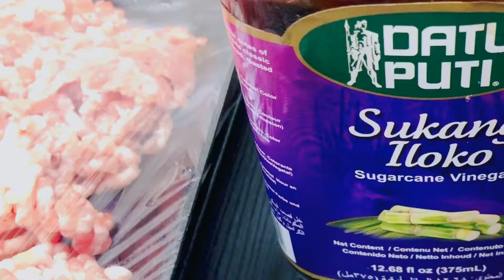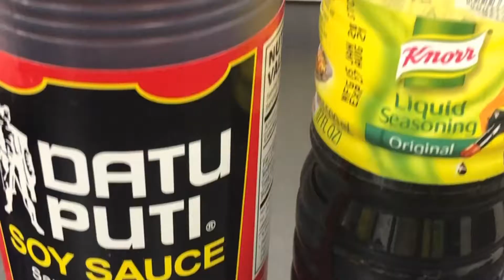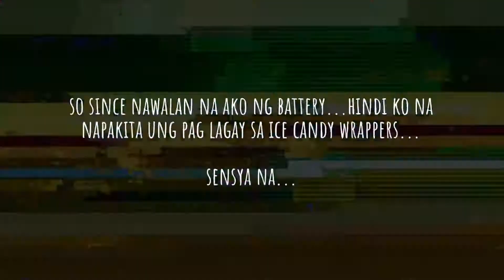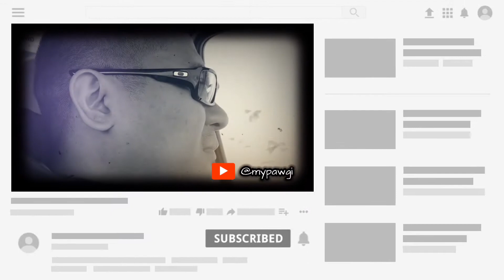VIGAN LONGGANISA...bow! | DiAyWay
so since my wife is an ilokana...hilaw actually...hahaha...she's craving for VIGAN LONGGANISA...since we didnt able to go back to the Philippines
for our annual vacation...sa dadalhin natin ang VIGAN LONGGANISA dito sa bahay...so samahan nyo akong mag luto...

INGREDIENTS (we used the following)
2kg Ground Pork (we used belly, since we need a fatty ground pork...you can also use KASIM or PIGUE)
4-5 heads Garlic (minced)
1/2 cup Soy Sauce
1/4 cup Liquid Seasoning (actually this is optional)
1/2 cup Sukang Iloko (you can use white vinegar as well...and you can adjust this to 1/4 cup if you think this is to sour for you)
2 Tbsp Salt (again Vigan Longganisa are said to be in the SALTY side...so you can adjust this if you think it would be to salty for you)
1 1/2 Tbsp Pepper
2 Tbsp Cornstarch (this acts as a binder for our mixture since we don't have any Sausage Casings)
2 Tbsp Garlic Powder (optional)
1 Tbsp Aromat / All-Purpose Seasoning (AP seasoning) - (optional)

since we dont have sausage casings...or "bituka ng baboy" we are going to use a CLING WRAPPER or for easier way...we can use ice candy bags

Procedure:
- Mix all the ingredients in a large mixing bowl
- if you already incorporated all of the ingredients...rest the mixture for 1-2 hours
- then wrap and mold them as longganisa with CLING WRAP...or ICE CANDY BAGS...

Cooking tips:
- the typical Vigan Longganisa should be cooked with a little water...wait for the water to be evaporated and then let the fat render and add a little oil for frying
- in our case...we don't have a casings...so we will fry them directly...

ENJOY YOUR VIGAN LONGGANISA ❤️❤️❤️